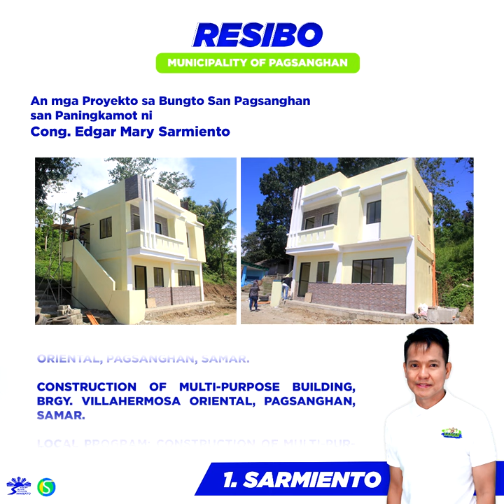RESIBO SA PAGSANGHAN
RESIBO SA PAGSANGHAN | Dako an pagpasalamat san aton CongressONE Edgar Mary S. Sarmiento nga natalinguha ine niya nga mga proyekto para sa bungto san Pagsanghan tungod san tapod ngan suporta san Samarnon nga guin paangbit sa iya, nga ginbalusan niya sin tangkod ngan waray sukol nga pag-serbisyo.
HAPROS Team UROSA kita. Igduso pa naton an Pag-asenso san Samar ngan Primero Distrito!
BUHAT AN MAGYAYAKAN, DIRE YAKAN AN MAGBUBUHAT
𝐒𝐈𝐏𝐋𝐀𝐓 𝐍𝐞𝐰𝐬 | 𝐒𝐚𝐫𝐦𝐢𝐞𝐧𝐭𝐨 𝐈𝐧𝐟𝐨 𝐏𝐨𝐬𝐭 𝐚𝐧𝐝 𝐋𝐚𝐭𝐞𝐬𝐭 𝐍𝐞𝐰𝐬